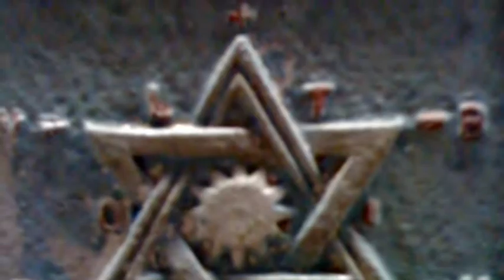Duality, an Spirituality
Duality in scripture, Jachin, an Boaz the tree of knowledge puts off a fruit of judgement. The tree of life puts off a fruit of forgiveness.